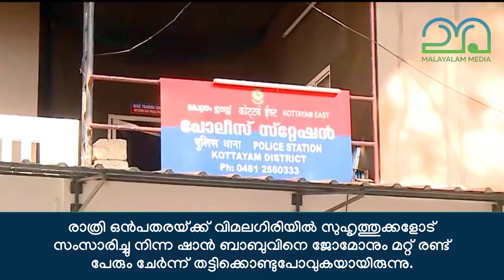'പൊന്നുമോനെ തിരിച്ചു തരുമോ'; കേരളത്തിന്റെ ഉള്ളുലച്ച് ഷാന്‍ ബാബുവിന്റെ അമ്മയുടെ കണ്ണുനീ‍ര്‍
പോലീസിനെതിരെ കോട്ടയത്ത് കൊല്ലപ്പെട്ട ഷാന്‍ ബാബുവിന്റെ അമ്മ. പരാതി നല്‍കിയിട്ടും പോലീസ് നടപടിയെടുത്തിട്ടില്ലെന്ന് ആരോപണം. ജോമോന്റെ പേര് ഉള്‍പ്പെടെ പോലീസിനോട് പറഞ്ഞിരുന്നെന്നും ഷാനിന്റെ അമ്മ പറയുന്നു. കോട്ടയം വിമലഗിരി സ്വദേശിയാണ് കൊല്ലപ്പെട്ട ഷാന്‍ ബാബു.

Youth abducted and beaten to death, body thrown before Kottayam police station
A youth was beaten to death and his body dumped in front of a police station in Kottayam town. The dead body was found in front of the East Police station during the wee hours of Monday.

The victim has been identified as Shan Babu, 19, a native of Vimalagiri in Kotttayam. The police have arrested Kottayam native K T Jomon, who is included in the police list of notorious criminals, over the incident.

The accused allegedly had abducted Shan Babu in the night and after murdering him, he carried the body to the police station on his shoulders.